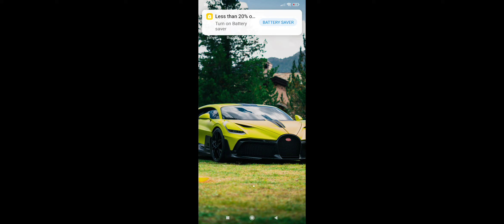Roblox: Game Play, Stage: Team Work